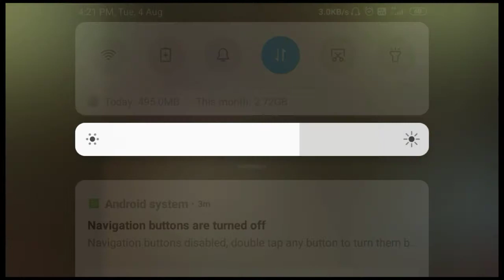Solo game play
facebook name is  sudhanshu  patil

share my youtube link